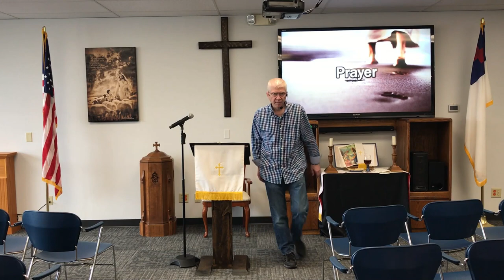Follow Me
So where is it that Jesus is telling us to follow Him? What is the destination?